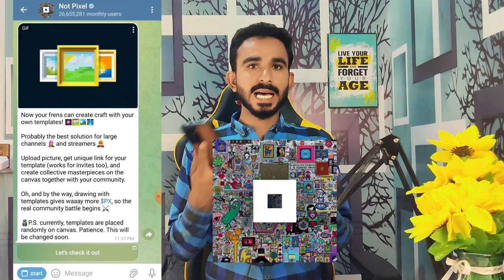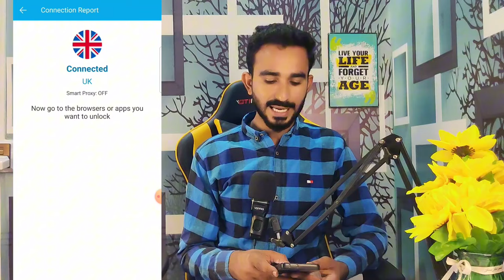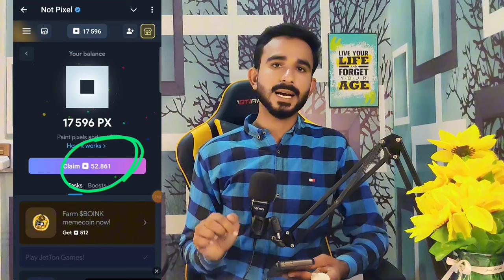Notpixel Token Zero Update | Notpixel Airdrop New Update Today